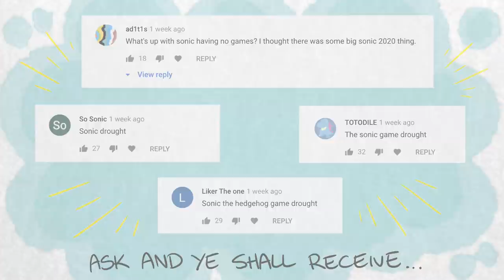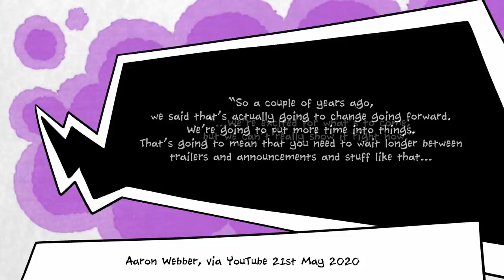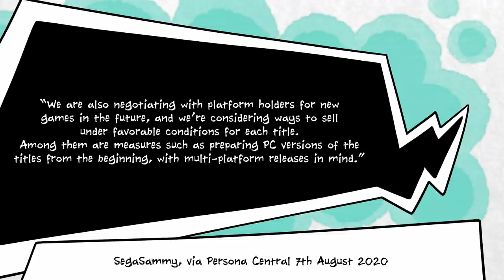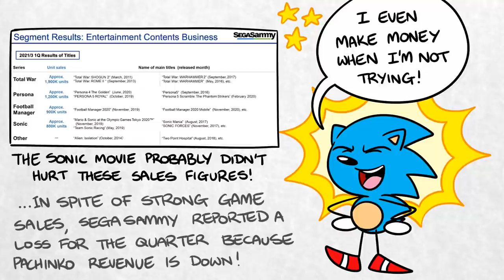Why There Are No New Sonic Games in 2020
The Sonic Games Drought is real. As far as we're currently aware Sega has decided not to release any games starring the Blue Blur in 2020 - unless, of course, the company pulls a complete surprise out of a hat and delivers Sonic Adventure 3 in time for Christmas, but this is somewhat unlikely.

So why aren't Sega pushing out a new Sonic game? Well, there are several factors. For one thing, with Sonic's 30th anniversary on the horizon next year, Sonic Team are focusing on getting ready for this special event.

Meanwhile, Sega has decided not to release a quicker, rushed game in order to give that anniversary title more development time.

Plus, Sonic sales are still strong despite a dearth of new titles.

Besides, Sega is in a period of transition at the moment, trying out bringing more games to PC as well as reshuffling their internal staff, and debuting Phantasy Star Online 2 in the West. There's a lot going on besides Sonic for Sega's higher ups to worry about.

We're not going to pretend to have any special insight, or to know when a new Sonic game will come. We thought we had everything figured out a few months ago, and it turns out we were very wrong.

Now, we're willing to just sit back, relax, and wait.

And hey, SAGE 2020 is just around the corner. Fan games are better than official ones anyway!